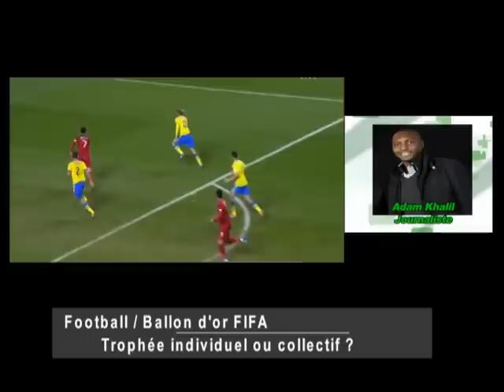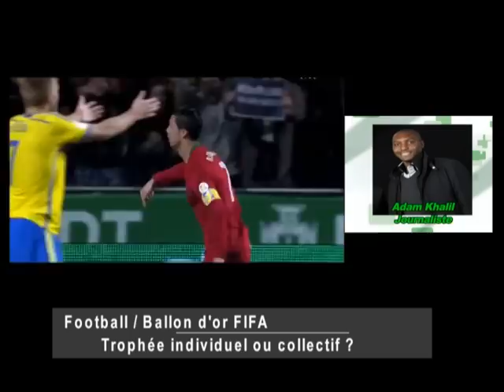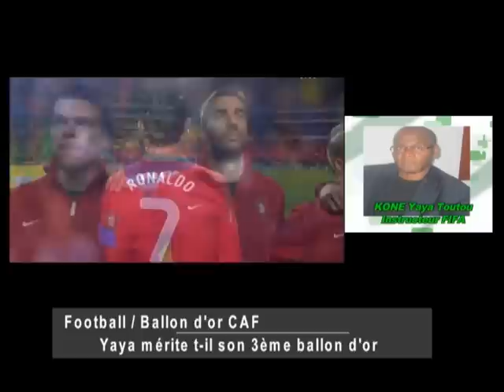3è Mi Temps de RTI 2 du 15 Janvier 2014 avec Ricardo Xama - Partie 2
3è Mi Temps de RTI 2 du 15 Janvier 2014 avec Ricardo Xama -  Partie 2